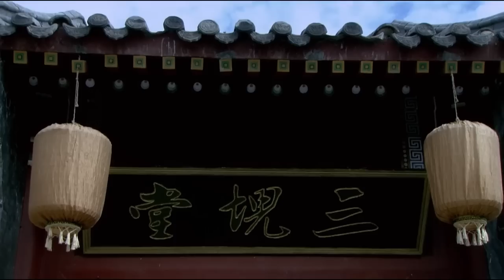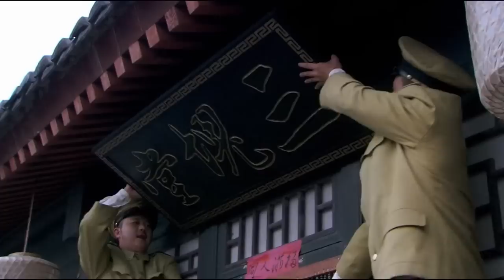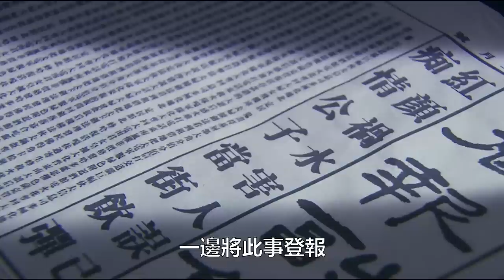一口氣看完《怪醫文三塊》，中醫三塊，治病怪招迭出卻有奇效。但警察署長一直惦記他老婆，所以多次陷害他，還有一個小三勵志讓他迎娶，他會怎樣選擇#一口氣看完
民國初年，草醫文氏以驚治驚，怪招叠出的方法治愈了眾多百姓和達官貴人，從而創建三塊堂，得名「文三塊」。
同時，他也觸動了同行的利益，並與於世勛、張宗瀚和焦二爺等結怨，遭到了多次陷害，最終傾家蕩產。
幾經周折，文三塊治愈了焦夫人，焦二爺感恩，並與於世勛等反目。歷經艱難，三塊堂重新開張。
掙紮在功名與世俗泥潭中的文三塊，因一次失敗的救治，領悟到自己的浮躁和功利，開始了人生的反省，與依舊鐘情他的紫玉再續前緣。
北洋政府垮臺，七七事變爆發，至抗戰勝利，心中滿目瘡痍已六十載的文三塊化解了晚輩的矛盾，攜紫玉離開京城，再渡行醫開啓自己人生的新旅程。